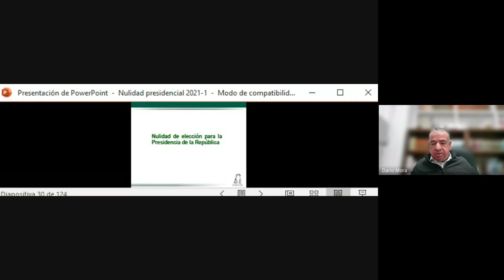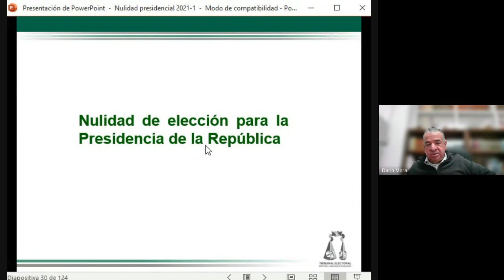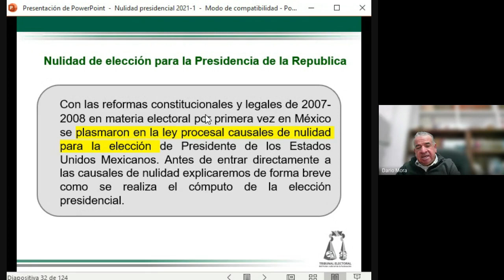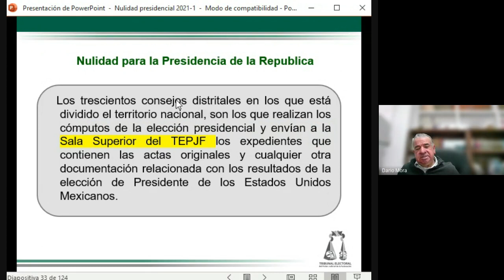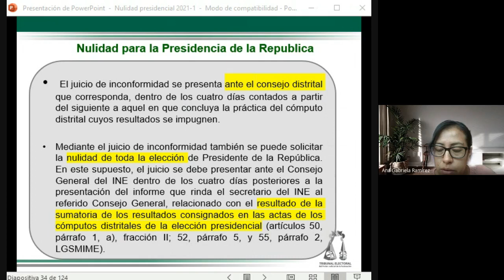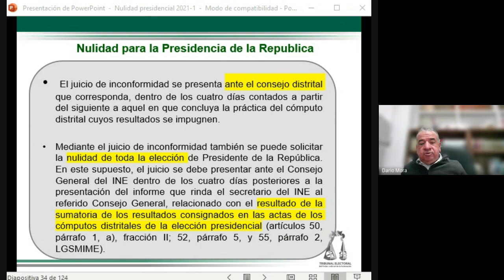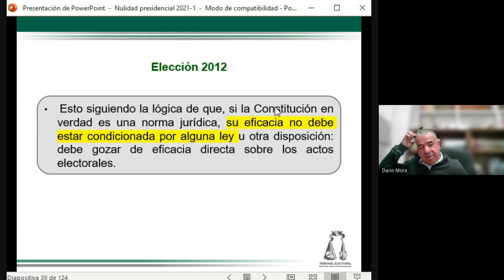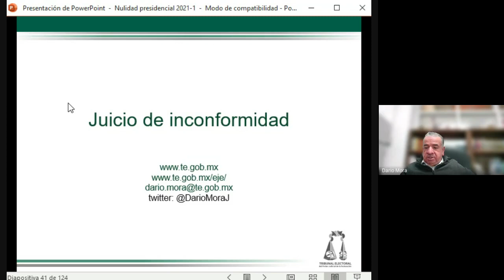Diplomado de Nulidades Electorales 2022 02 28